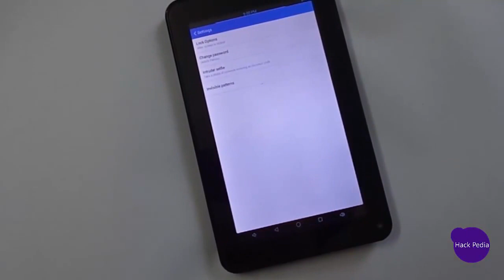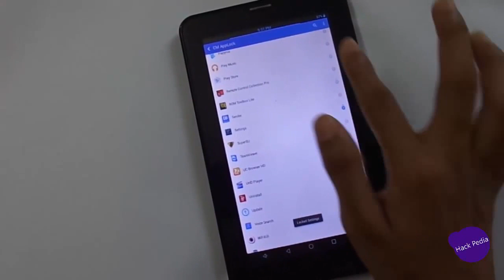How to lock Installed Android Applications - CM APP Lock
Protect Android Apps Using pattern Lock

Friends before a few days ago, there was a huge lack
in my android device privacy. Everyone can see my settings
& much more by looking in the apps. Then, I installed clean
Master in my device. And, after this i got attention to CM Lock
App. It works like a miracle, now i can configure pattern lock to
my desired apps.

If, you too want to set pattern lock in your desired apps download
CM Lock App & protect your device privacy.

1. Install Clean Master.
2. It will give you the link to Install CM Lock App.
3. Then set / change password by its settings.
4. Set Pattern.
5. And, then select apps to protect.

HACK PEDIA